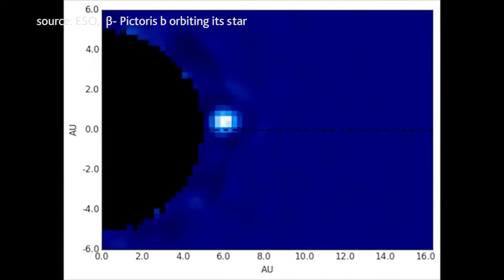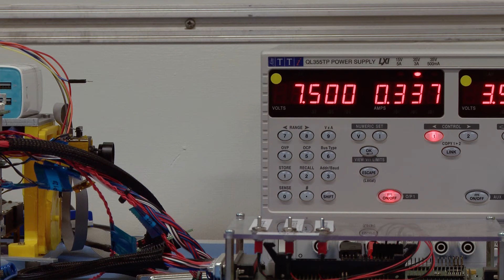PicSat Science Goal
PicSat System Manager Lester David explains the science behind the PicSat mission.